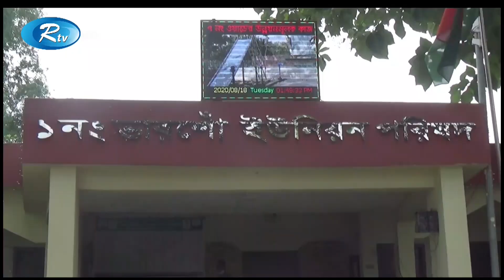ঝরে পড়া মাথার চুল দিয়ে ভাগ্য বদলেছে নওগাঁর নারী পুরুষ | Rtv News